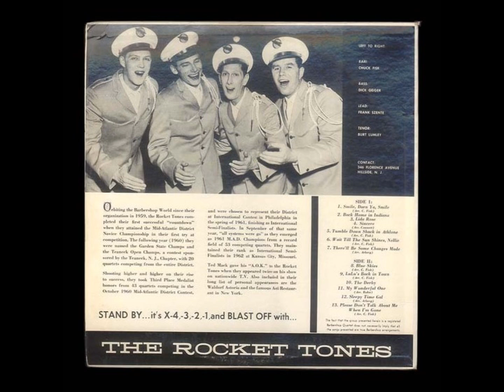Sincere- The Rocket Tones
Great Barbershop Quartet